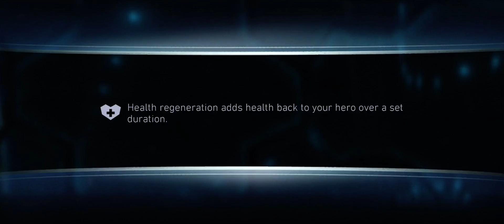The Last Contract V - HBHQ/Raven vs Joker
Injustice 2 Mobile
Solo Raids